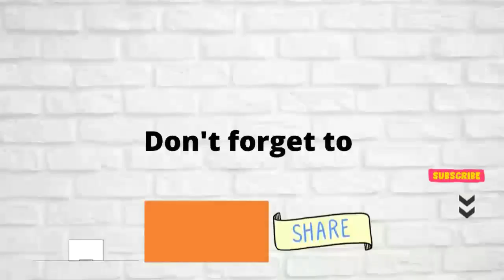How to draw an easy Sea Beach scenery | Shourya Sen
In this video, Shourya Sen has shown that how to draw an easy Sea Beach scenery. Hope you like it. Please watch it till the end.

Background music in the video's intro and outro-

Background music in the main part of the video-